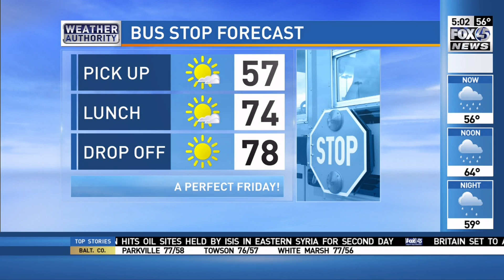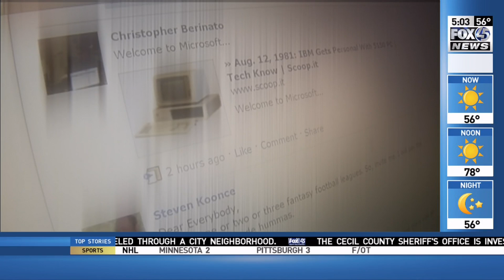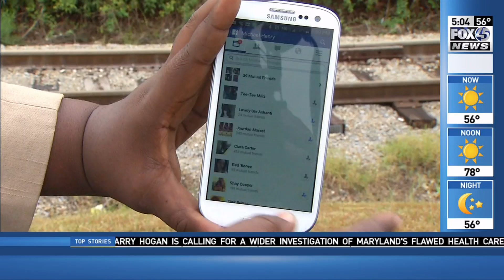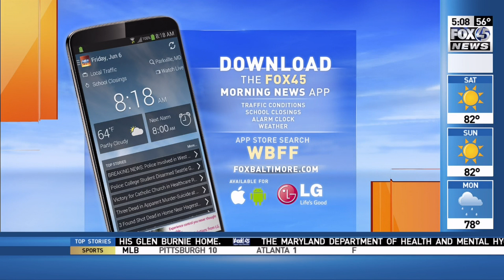Fox 45 New Sinclair Graphics Package - WBFF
WBFF, Fox 45, in Baltimore finally launched their corporate mandated graphics package on September 25, 2014.  Since I have yet to see any uploads of their ticker, here's the A Block from their morning news on 26/09/2014.

Some things still need to be worked out, like filling in the sponsorship ID box on the L bar and adding additional locations for  current weather conditions.

WBFF / Sinclair Communications owns the copyrights to the these clips.  No copy right infringement is intended  as this is for discussion on TVNT and other message boards.

This video may contain content copyrighted by third parties but is used as part of news coverage and commentary on discussion boards and therefore subject to the fair use exception under Title 17, Chapter 1, Section 107 of United States law. I make no claims to third party content contained in this video and no infringement is intended.